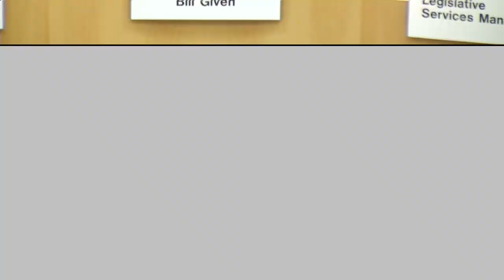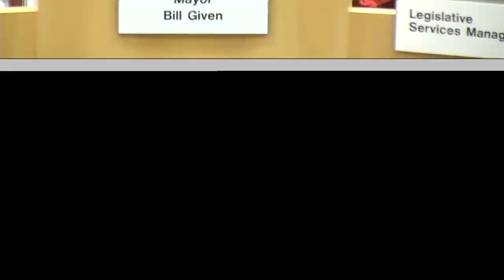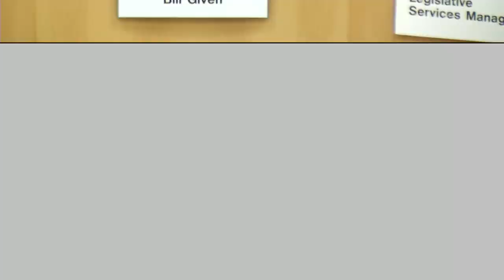City Council Meeting, October 07, 2019